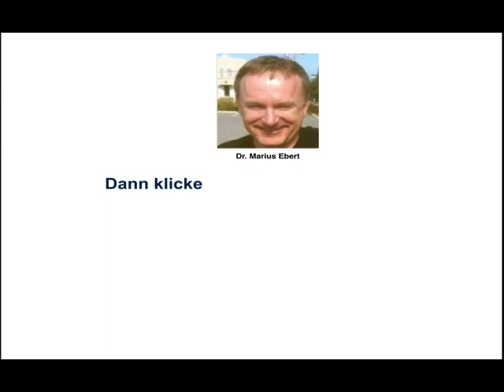Segmentierung / Begriff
Was bedeutet Segmentierung? - Betriebswirt IHK